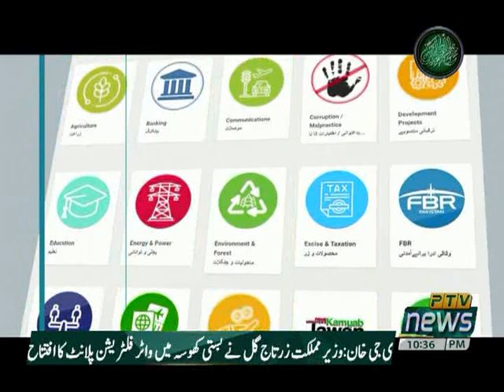NUQTA E IMTIAZ 25 10 2020